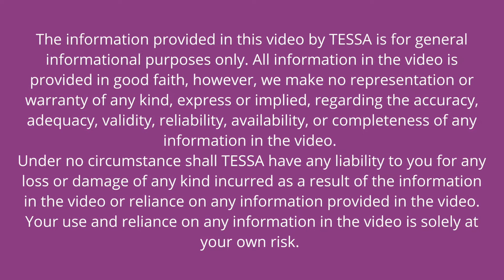TDVAM Red Flags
What are some red flags to look out for in relationships? Teen Dating Violence Awareness Month